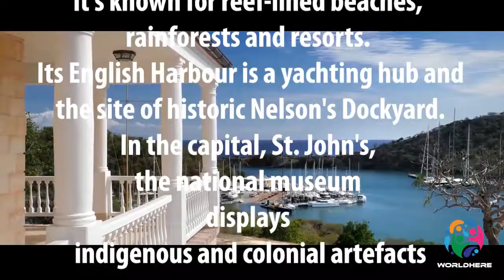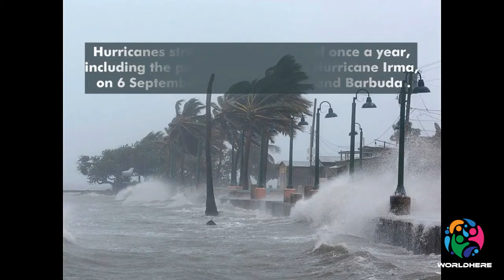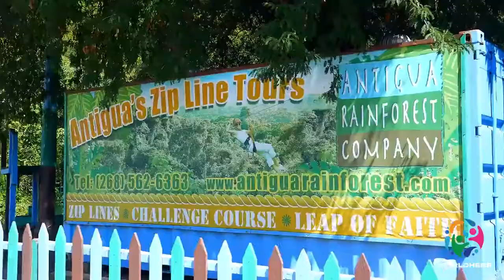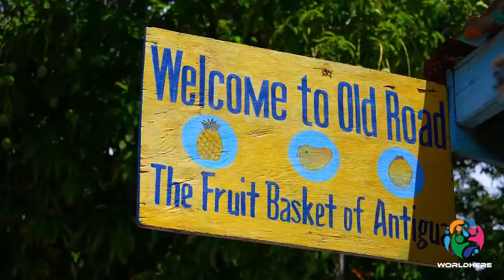THE AMAZING ISLANDS OF ANTIGUA AND BARBUDA | PRESENTED BY JOHN MacARTHUR TRAVEL INFORMATION CHANNEL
Hi from John MacArthur:

I'll be traveling remotely around the world starting from A through Z.  Hope you enjoy this new series of videos as we travel around the world of wonder.

Today's Topic - Antigua and Barbuda